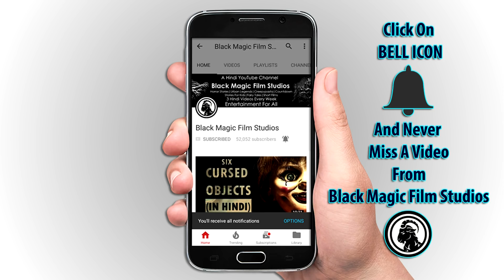"स्री" फिल्म की असली कहानी | Real Backstory Of Stree Movie | Stri | STREE 2018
Real Story Of STREE Movie In Hindi | Stree Movie Based On Real Legend Of Nale Ba Witch

STREE is a Hindi movie starring Rajkummar Rao and Shraddha Kapoor in prominent roles. Set in the town of Chanderi, Stree is based on the urban legend of Nale Ba that went viral in Karnataka in the 1990s.

Genres: Horror
Director: Amar Kaushik
Writers: Raj Nidimoru, Krishna D.K. | 1 more credit »
Stars: Shraddha Kapoor, Rajkummar Rao, Pankaj Tripathi
Release Date: 31 August
Production Company: Maddock Films

Story:

Based on a ridiculously true phenomenon," the teaser of Stree promises. The film, starring Shraddha Kapoor and Rajkummar Rao, will hit the theatres of August 31.

The one-minute clip takes you through a deserted lane, with the words "O stree, kal aana" written outside each house. At the end, the camera zooms out, and the silhouette of a woman with her feet hanging in the air can be seen.

From the looks of it, the "ridiculously true phenomenon" referred to in the teaser is "Nale Ba". Legend has it that in the 1990s, before Bengaluru became the vibrant and happening place that it is today, a witch used to roam the streets of the city and hunt for prey.

Apparently, she would knock on doors at night, and call out to the person inside in the voice of a loved one. Whoever was gullible enough to actually open the door would die in the next 24 hours.

Word spread, and soon, it was being treated as the gospel truth. Panic spread among the people until a solution was found - "Nale ba". Nale ba, which means 'come tomorrow' in Kannada, was written on the door to ward off the evil spirit. It was believed that the witch would arrive, see the inscription, and leave.

This legend was so widely believed to be the truth that April 1 is celebrated in some parts of Bengaluru as 'Nale Ba Day'.

Iss saal ‘Mard Ko Dard Hoga!’ Presenting the official trailer of Stree.

Stree is a first of its kind horror comedy, inspired from a true phenomenon. The film is set in a town called Chanderi, where men have started disappearing mysteriously. Is 'Stree' taking them away? Who is she and what does she want? Watch the trailer to know more.

Stree releases in cinemas on 31st August 2018.

Starcast: Rajkummar Rao, Shraddha Kapoor, Pankaj Tripathi, Aparshakti Khurana, Abhishek Banerjee
Produced by: Dinesh Vijan and Raj & DK

Hollywood Movie
Bollywood movie
Amar Kaushik
Stree Movie Full
Stree
Stree Movie Promo
Stree Movie Hindi Full Hd
Stree Movie Official Trailer
Sree Movie Final Trailer
Stree Movie Promo
On 31st August
Rajkummar Rao
Shraddha Kapoor
Dinesh Vijan
Raj&DK
Amar K
Manmarziyan Trailer Hd
Manmarziyaan Official Trailer